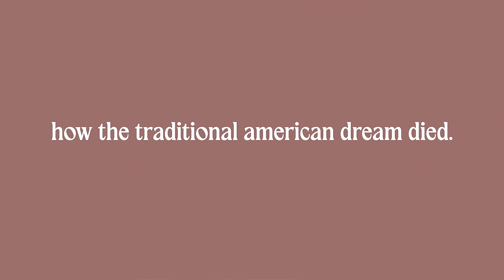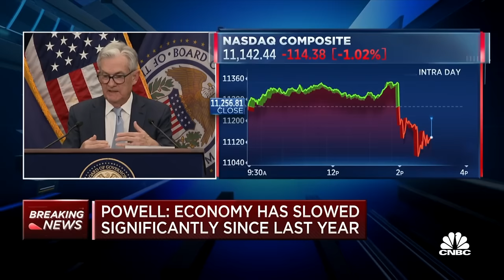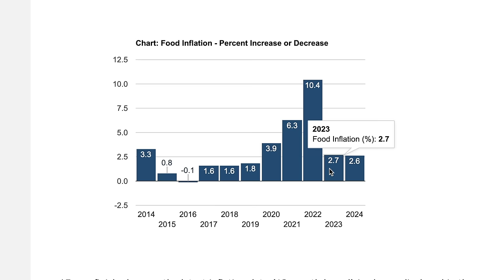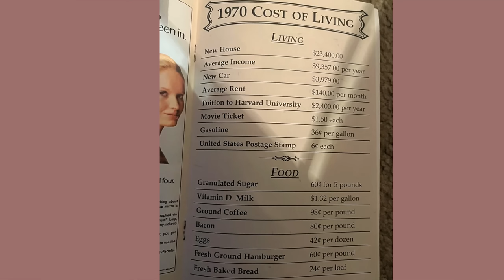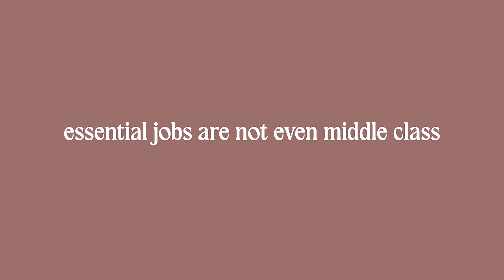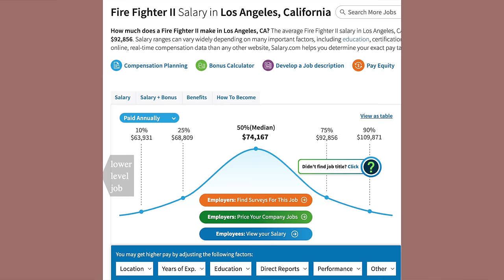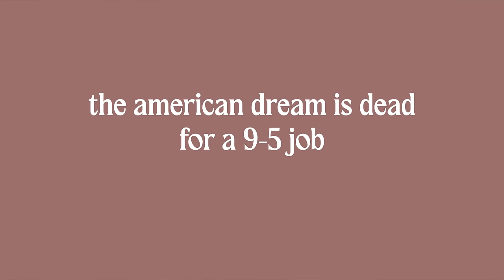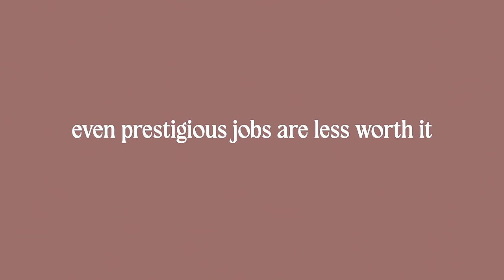the american dream is dead... this is why people are leaving the US.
In this video we are discussing why the version of the american dream that we grew up with, is mostly dead. Then we will get into ways you can still succeed in the world today.

0:00 The American Dream is Dead
0:49 The traditional “american dream”
1:44 What the average person could afford in the 1960’s
2:08 What the average person could afford today
2:49 Wages VS Inflation
5:00 The American dream is dead for normal/essential jobs
5:43 Can a firefighter afford life in America?
8:17 Are prestigious jobs (doctor/lawyer) still worth it?
10:35 The American dream = generational wealth?
12:20 Income inequality is much worse now
17:40 Covid Inflation & Corporate greed
18:42 There’s hope: how to win at the american dream in 2024
19:14 People are leaving the US to achieve the american dream
22:00 People make a lot more money from their own businesses
25:34 student loans are keeping people poor
27:00 What do you guys think?